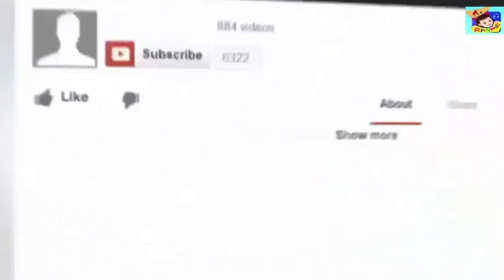Rana Daggubati Remuneration Shocking ...! || రాణా రెమ్యూనరేషన్ ఇంతేనా...వింటే షాక్ అవుతారు